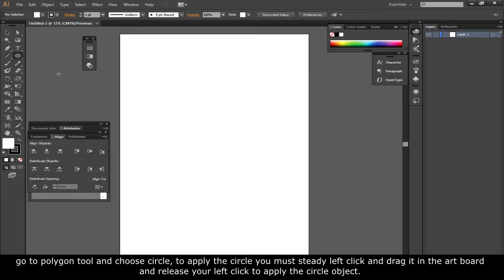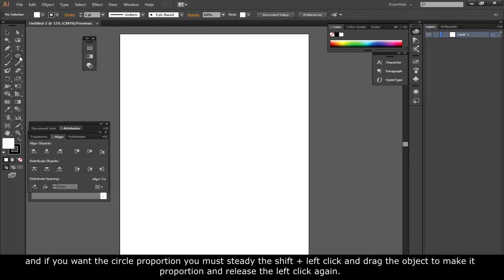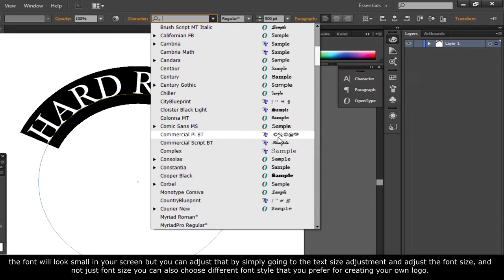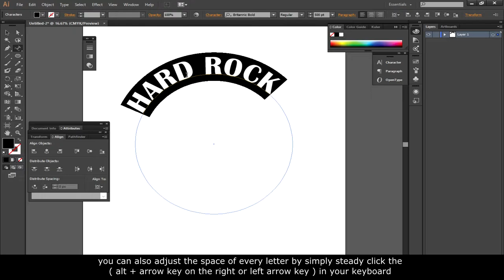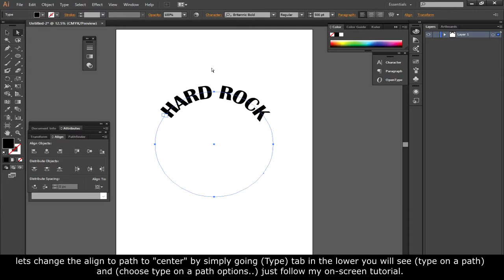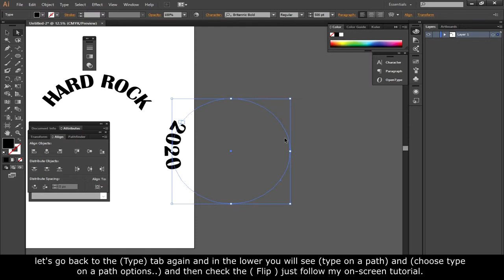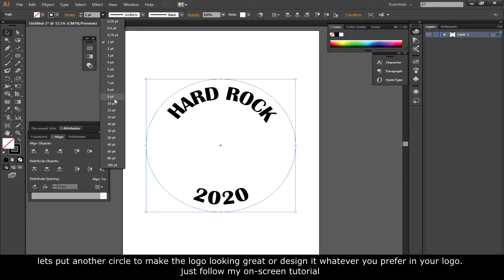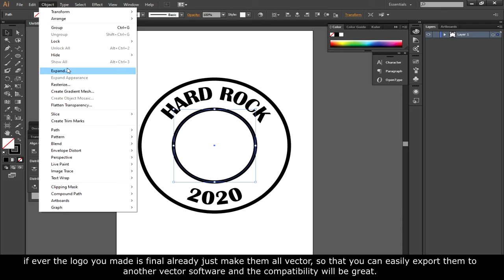How To Wrap Text Around A Circle or any Object - Adobe Illustrator tutorial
it's another video tutorial for your easy graphic design work and for multimedia purposes. In this tutorial, we will learn How To Wrap Text Around A Circle or any Object using adobe illustrator, I will teach you the step by step process in doing it so that you can create your own logo for your branding page or youtube channel for text wrapping.

SOCIAL

gash: 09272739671 ( jose crisostomo apanto )